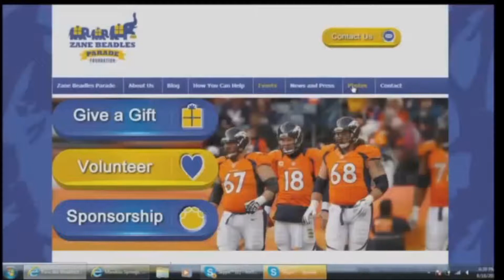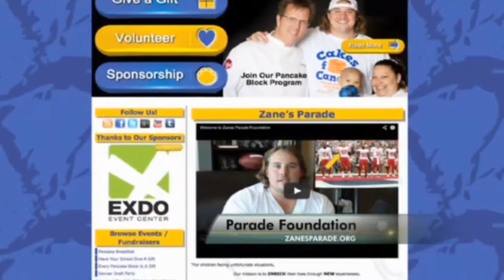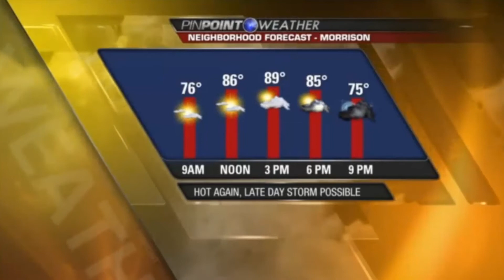Zane Beadles Parade Foundation 1st Annual Pancake Breakfast Sponsors and Press Reel